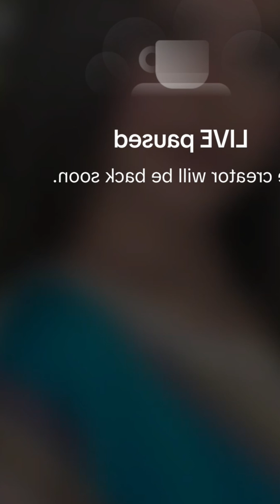Emma Periscope Live Vlog🫦2607